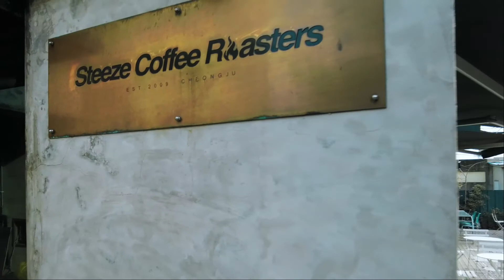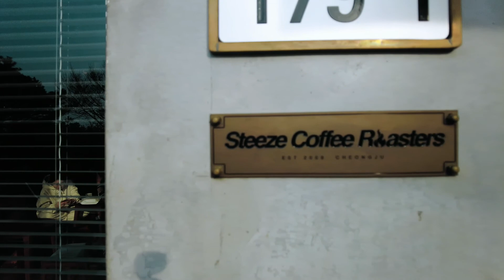스티즈커피로스터스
충북 청주시 청원구 토성로120번길 165